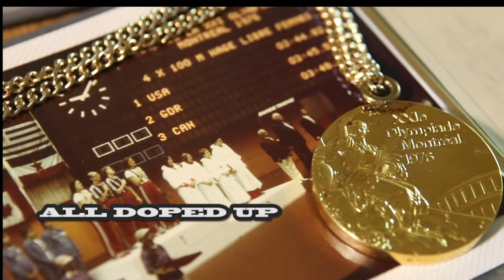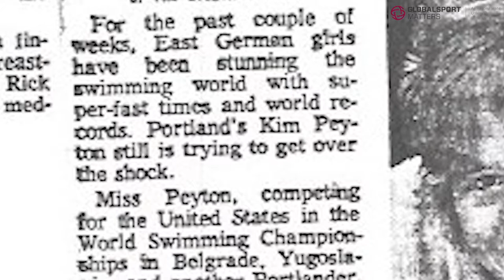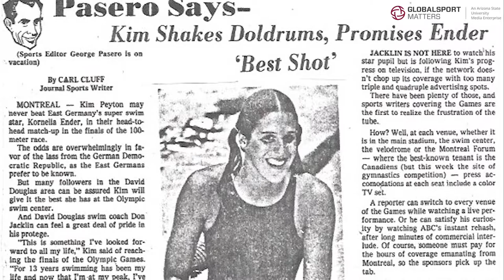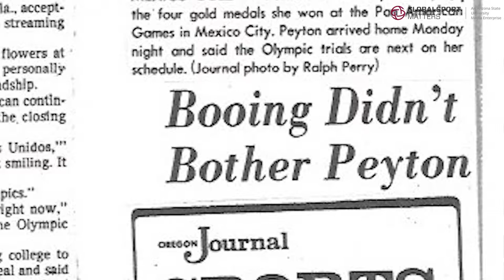All Doped Up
One race in the 1976 Summer Olympic Games symbolized the fight against doping by clean sport proponents. That race was the gold-medal final of the women's 4x100 swim.
A student film by Jakob Wastek